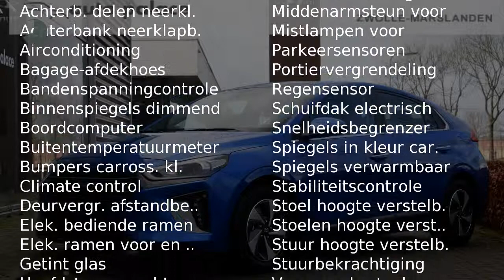Hyundai IONIQ HYBRID 1st edition | Leder | schuifdak | Radar cruise control